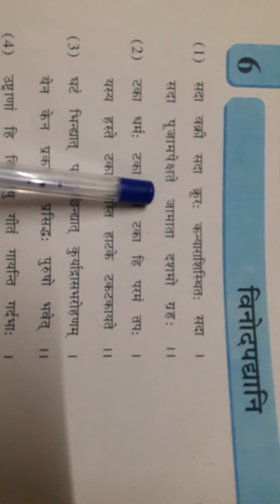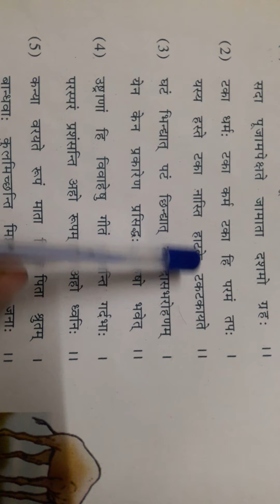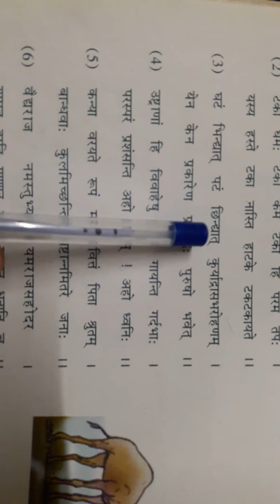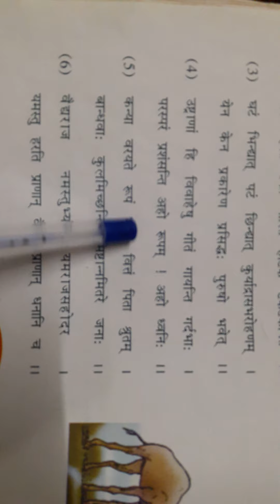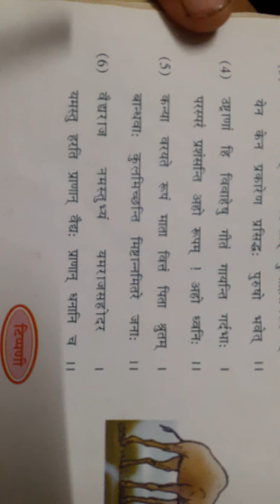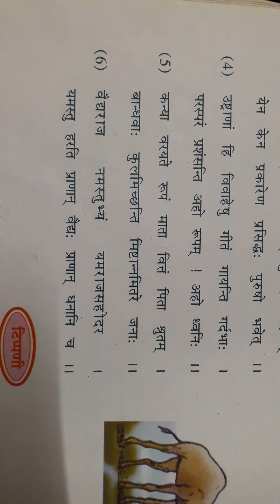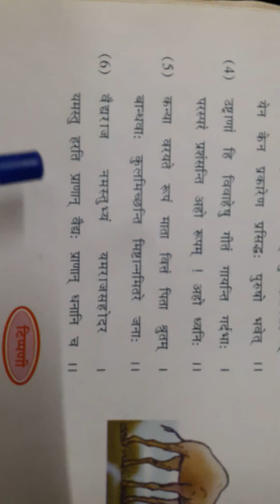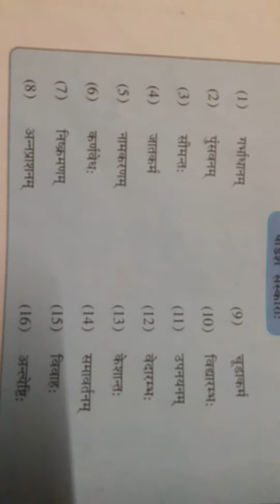8th sanskrit ch-6 (14/9/2021)